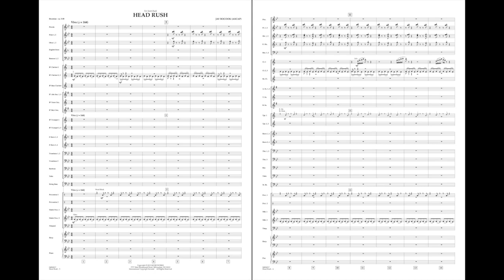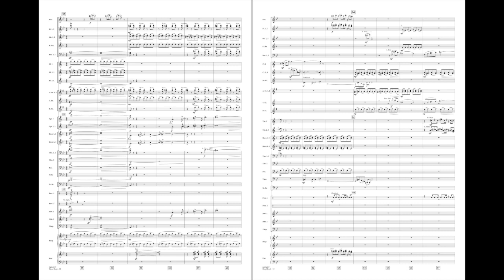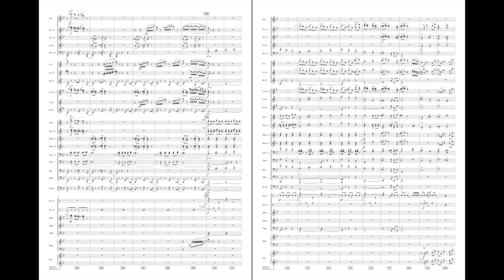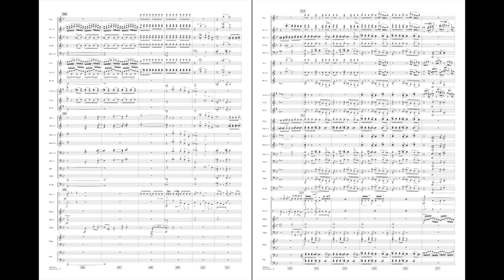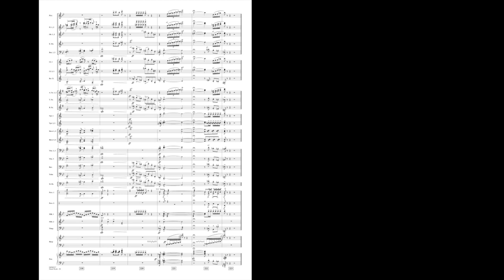Head Rush by Jay Bocook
This masterful work by Jay Bocook was composed for fellow South Carolinian and highly regarded educator Scott Rush, known for his accomplishments with the nationally acclaimed Wando High School band program. Employing a minimalistic approach, this dynamic piece uses layers of constantly evolving textures and rhythmic devices, while propelled throughout by an energetic underlying pulse. Sprinkled with surprises and dramatic effects, and culminating with the full force of the entire ensemble, Head Rush is a dramatic and unique addition to the repertoire for mature ensembles.
HL04004316
HL04004317